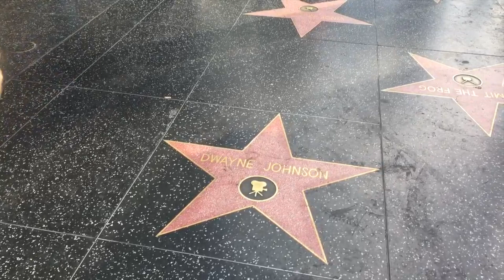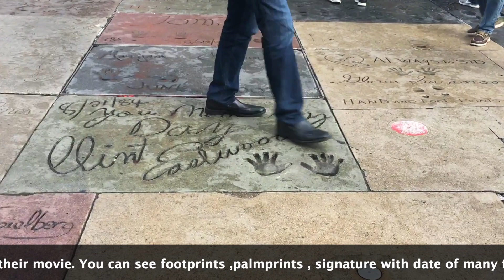अमेरिकेतील हॉलीवूड शहर - लॉस अँजेल्स || Oscur theatre at Los Angeles || Explore west coast of USA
This video is about Hollywood Town in USA -Los Angeles. Hollywood street , dolby theatre and china theatre on the hollywood street.
Hollywood street is  the most famous street in Los Angeles. Though it might be rare to see a real celebrity here (unless there's an event). Hollywood Walk of Fame is one of the main attractions here. You'll see the names of celebrities in a star inlaid on the sidewalk of the street. On the forecourt of the TCL Chinese Theatre,  you'll find the signature, hand and footprints of the biggest names in Hollywood. The Hollywood Sign is visible when you go up to the Hollywood & Highland Shopping Center.

List of attractions:
- Madame Tussauds
- TCL Chinese Theatre
- Dolby Theatre (4:25)
- Hollywood & Highland Shopping Center
- Hollywood Sign